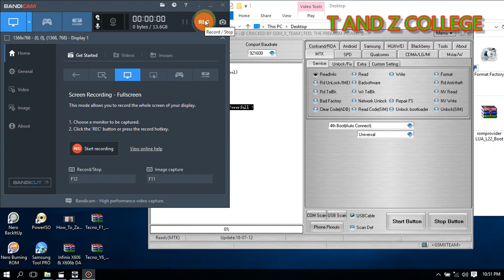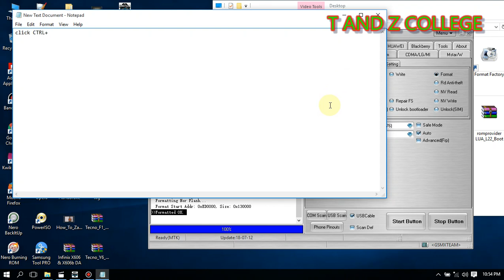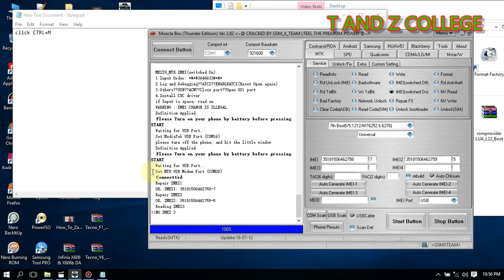PORT ERR FIXED 100% @ FLASH SIMU